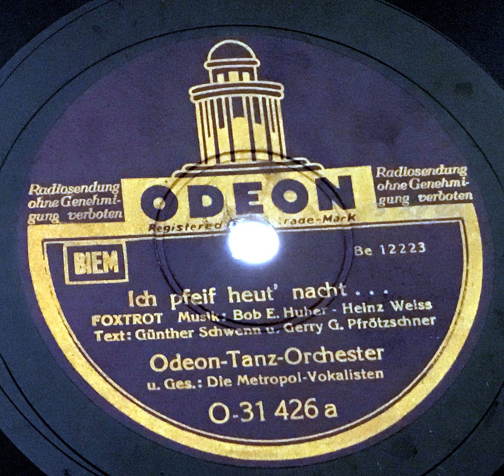Odeon Tanz Orchester & die Metropol Vokalisten - Ich pfeif heut nacht Let s sing this song